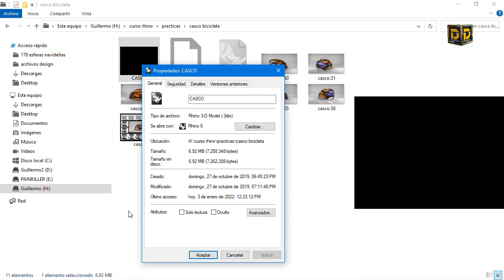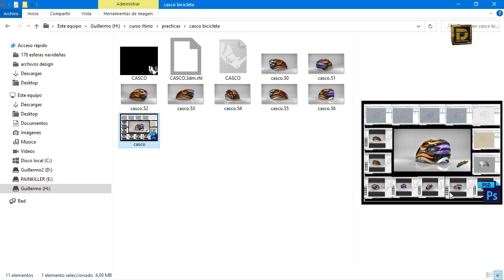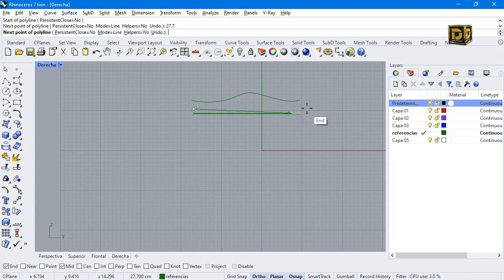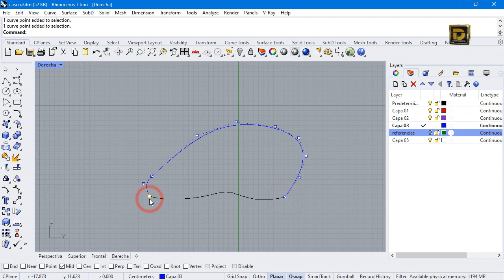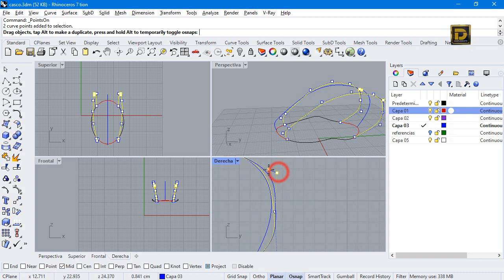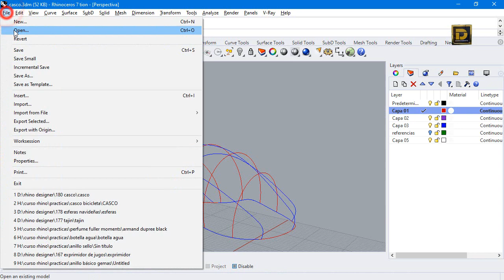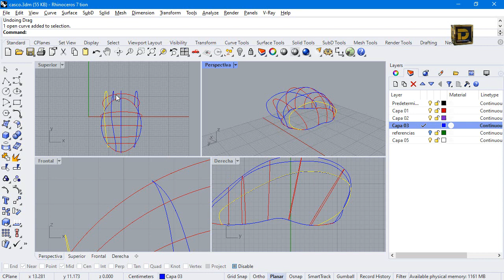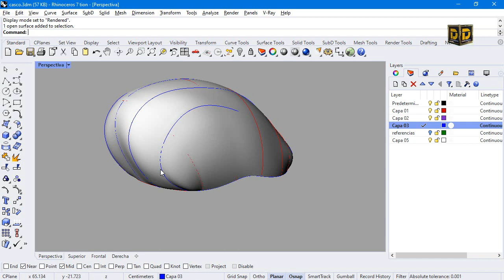RHINOCEROS AVANZADO CASCO DE CICLISTA PT 1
ALGUNOS COMANDOS RELEVANTES PARA EL MODELO

cotización para:
Modelado 3d
Render
Impresión 3d
producción industrial